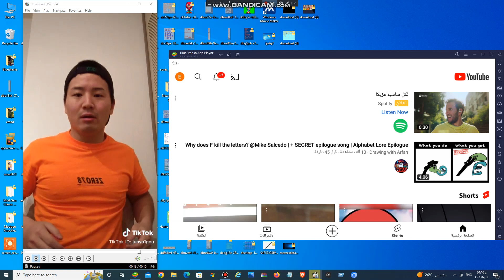٢٤ أكتوبر، ٢٠٢٢